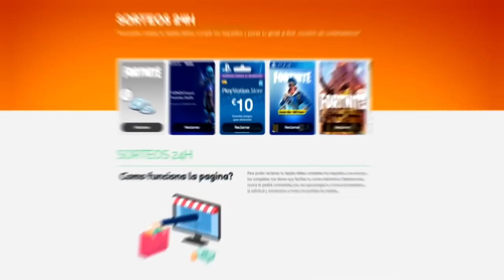SCAMEO A BEBE DE 3 AÑOS y EMPIEZA A LLORAR! | SCAMEANDO SCAMERS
💥¡ÁBREME!💥

1️⃣ No te afecta el modo lento del chat!
2️⃣ Emoticonos exclusivos para el chat!
3️⃣ Placa exclusiva junto a tu nombre cuando escribes en el chat!
4️⃣ Tenerme agregado en Play o Epic Games.

💰 TOP DONATOR 💰

🥇NuclearGecko74 - 67,04€
🥈yun_ior 14 - 4€
🥉ARIZMITO - 4€

Lα cσpiα dε εstε vidεσ y miniαtuяα,
sεяα dεnunciαdα.
Tσdσs lσs Dεяεcнσs Rεsεяvαdσs.